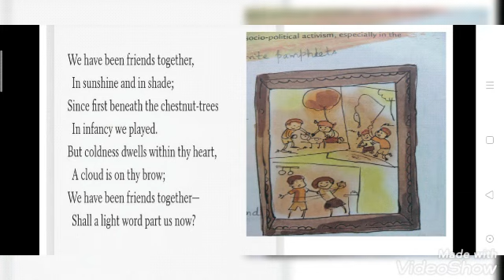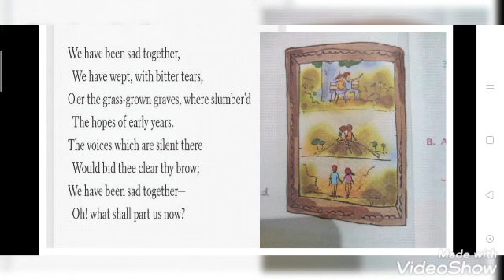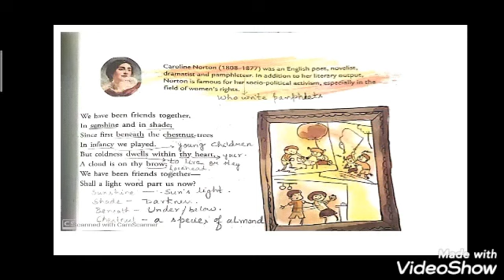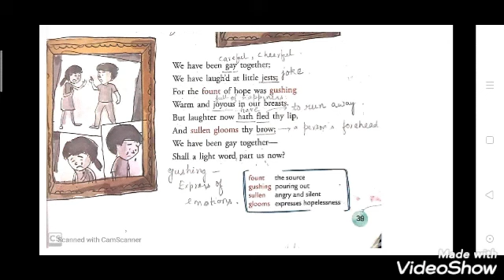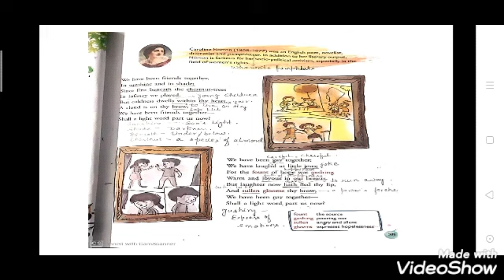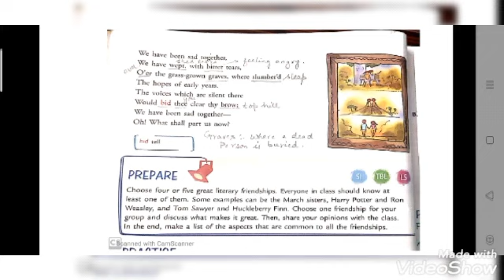Class 6:- Revision ( 'We Have Been Friends Together')